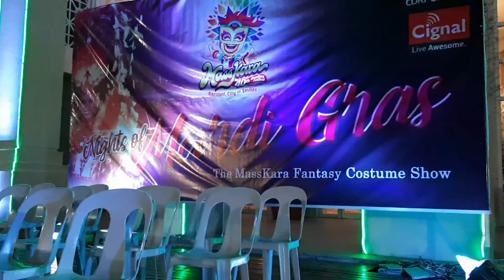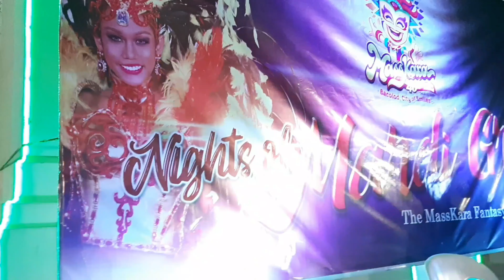Masskara Festival 2019 (Nights of Mardi Gras)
Please conntact us